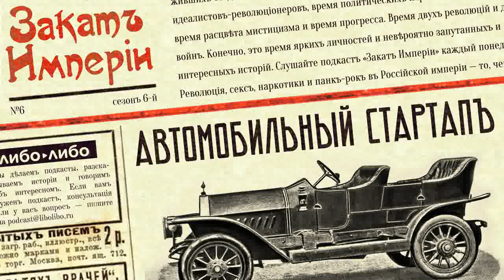Автомобильный стартап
🏎 Иван Петрович Пузырёв запускает стартап: завод, который будет выпускать русские автомобили для русских дорог полностью из отечественных комплектующих. Эта задача довольно амбициозная, так как в России почти не существует автомобильной индустрии. Пройдем все этапы вместе со стартапером: product discovery, создание MVP, product delivery и посмотрим, удастся ли автозаводу Пузырева стать единорогом

0:33 Время прогресса
2:23 Новый подкаст «Время и деньги»
4:14 Предприниматели: Йонас Лид
7:36 Много ли автомобилей в России?
11:03 Иван Петрович Пузырёв
12:51 Автомобильная выставка в Петербурге
17:19 Торговля автозапчастями
20:33 Аналитика рынка
22:51 MVP
27:46 Пиар
29:42 Ценообразование
34:27 Госзакупки
39:36 Инвестиции

В подготовке выпуска принимали участие: редактор Катерина Серебренникова и фактчекер Олеся Бутенко

Источники:
Баранцев И., Уже не тот завод
Журнал Автомобиль, №11, май 1911. «Русская автомобильная промышленность»
Труды ЦСУ. Статистический сборник за 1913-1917 гг.
Кирилец С., Первая международная автомобильная выставка в России
Пасечный М., Автомобили Пузырева
Кочнев Е., Сначала был хаос: первые военные автомобили Царской России
Московские ведомости, №82 от 9 апреля 1913 года